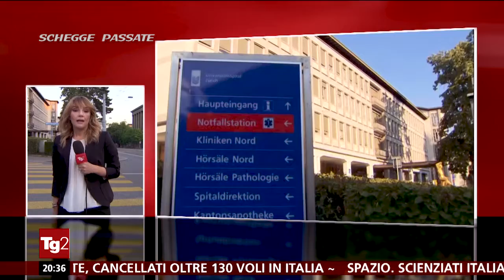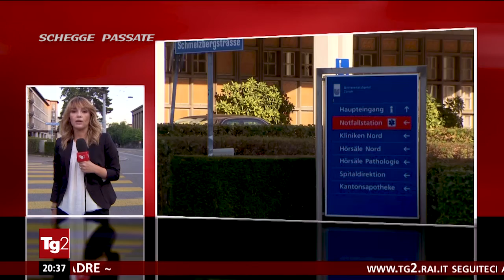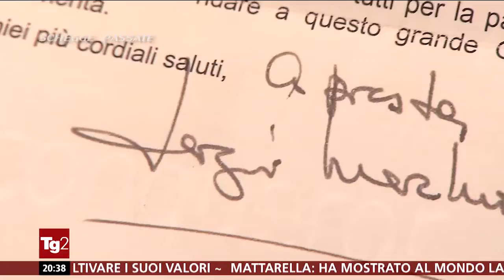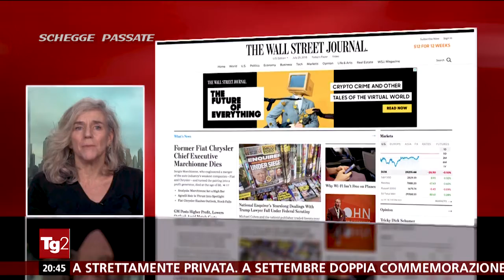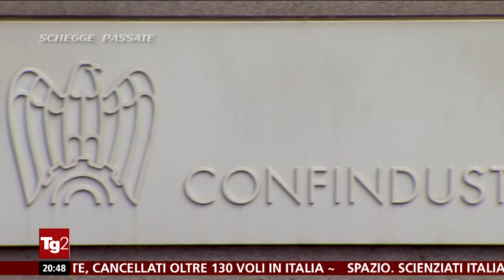E' morto Sergio Marchionne - Servizi Tg2 ore 20.30 del 25 Luglio 2018 (HD)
Sequenza tratta dell'Edizione delle 20.30 del  Tg2 del 25 Luglio 2018, la tragica notizia in apertura e l'edizione è in gran parte dedicata alla scomparsa di Sergio Marchionne.
Marchionne è morto a causa di un tumore ai polmoni non curabile.
Durante il Tg ci sono vari servizi che raccontano la storia di Marchionne, i luoghi di nascita e un'intervista a Cesare Romiti.